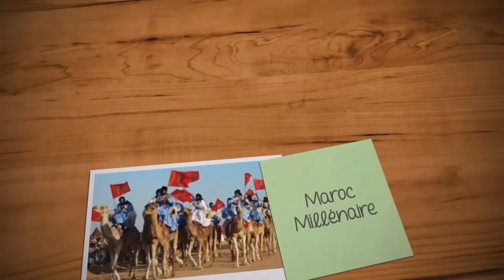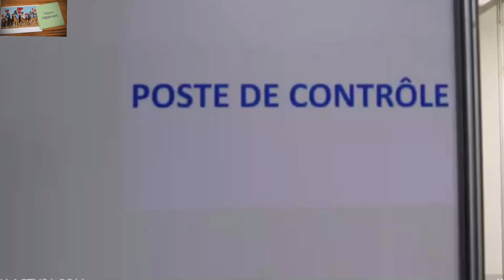MAROC/ALGÉRIE. Casablanca se dote du plus grand hôpital de campagne en Afrique.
LE LEADERSHIP MAROCAIN AU MAGHREB.
Sans ressources pétrolières ou gazières, le Royaume a réussi à prendre une place de leadership à l'échelle de l'Afrique et particulièrement au niveau du Maghreb, et devance de très loin et dans la majorité des domaines l'Algérie, un pays figé dans une gouvernance au idées archaïques, profitant à un régime, qui au lieu de promouvoir le développement de son pays et son intégration dans un espace maghrébin, s'est fortement investi pour freiner l'émergence du Royaume Chérifien, en vain.